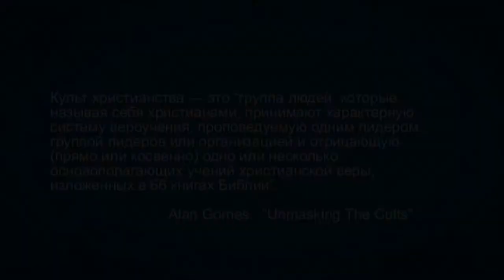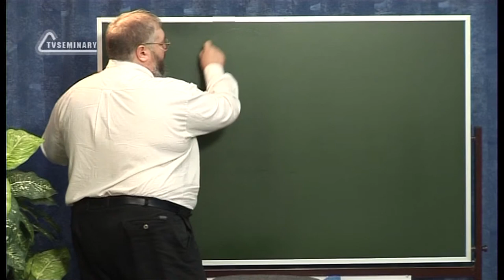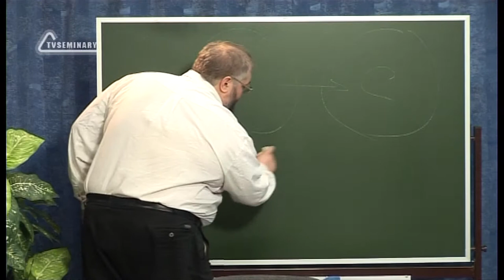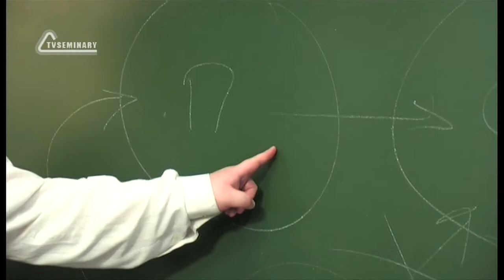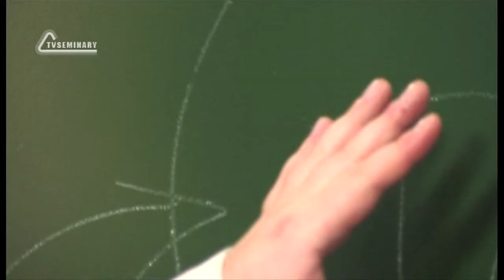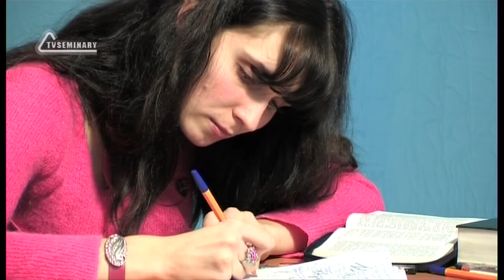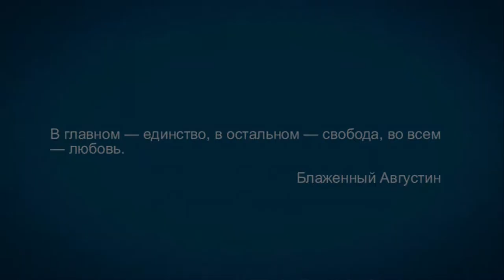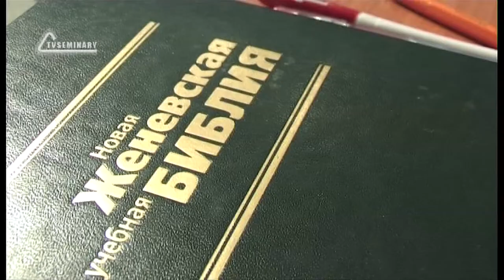TVS A201 Rus 16. Определение и признаки культа. Богословский подход.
Богословский подход к определению культа основан на понятии христианской ортодоксии или исторического христианства. В этом фрагменте лекции "Определение и признаки культа" преподаватель Дмитрий Розет разъясняет суть богословского подхода к определению культа. Богословское определение культа, по сравнению с психологическим и социологическим определением, имеет ряд преимуществ. Преподаватель объясняет понятие "культ христианства" и использует схему, чтобы объяснить задачу христианского благовестия.